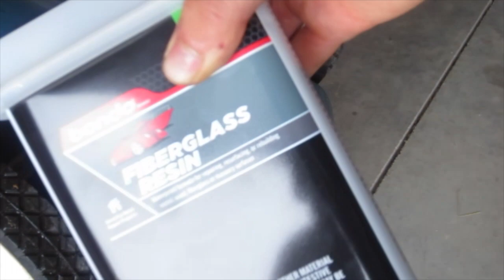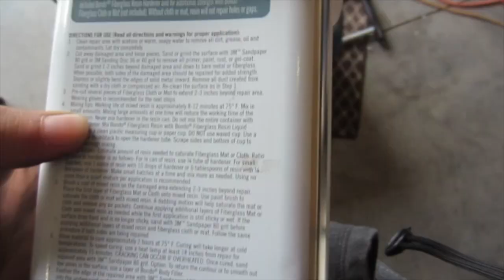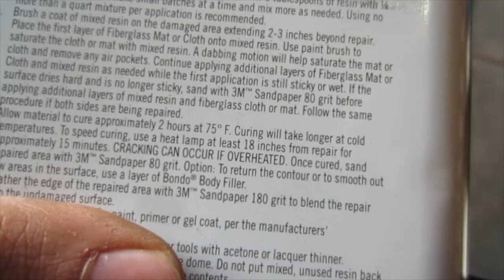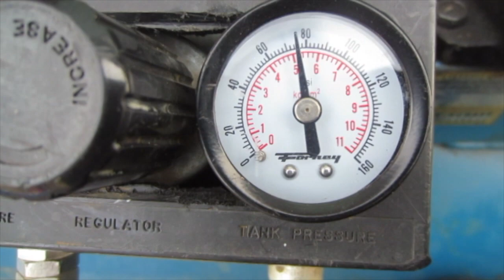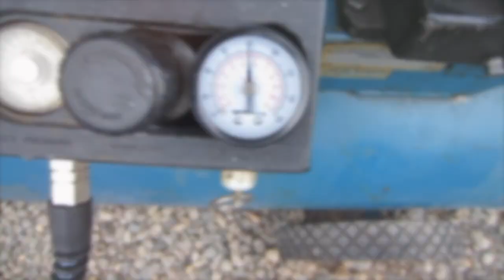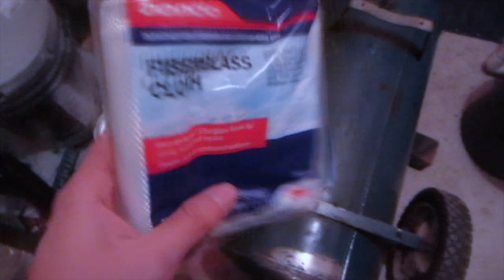Diesel compressor build pt.5 (fixing leak, painting, other odds, & ends)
In this video, I finally finish the diesel, powered air compressor project, that I have been working on for about six months now. I optimize the check valve set up, so the pressure unloader works better. I also finally fixed the leak and got it all painted up and looking nice.